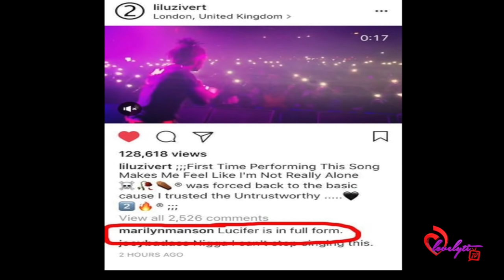Lil Uzi Vert aka Lucifer Says His Fans Are Going to H3ll~It's too late now!😩👹